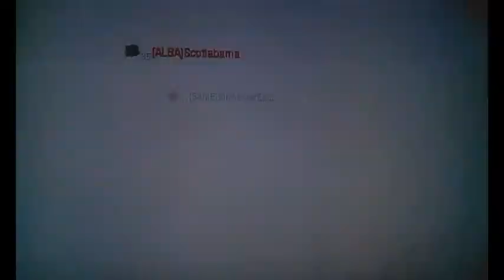Saving Grace - Flyleaf